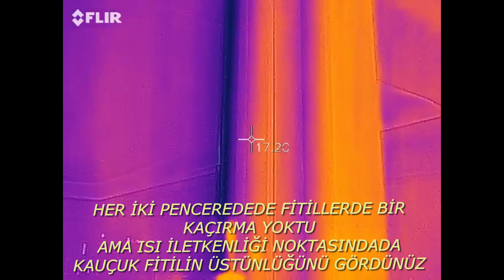AÇILIRI SÖKEREK FİTİL MONTAJI NASIL YAPILIR ?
merhabalar değerli pencere kullanıcıları herşeyden önce size çok teşekkür ederim beni youtube'da abone olarak çok iyi yerlere getirdiniz, bizim için önemli olan şeylerin başında ülkemizin dışa olan enerji bağımlılığından azalması, sizlerin daha konforlu yaşayıp daha az doğalgaz faturası ödemenizdir, ayrıca en önemli konu olan karbon ayak izimizi azaltarak küresel ısınmaya engel olmaktır

       Pencere Contası İçin

 ürünlerimize e ticaret sitelerinde sadece N11 ve bize whatsApp'tan ulaşarak yazabilirsiniz

GERÇEK VE ÜSTÜN TASARIMLI EPDM KAUÇUK FİTİL CONTAYI , DAHA HESAPLI ALMAK İÇİN
bu videoyu izleyin
Anlayamadığınız yer olursa 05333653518 arayın , videoları anladıysanız sipariş ve ödeme için WhatsApp'tan 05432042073 iletişime geçebilirsiniz